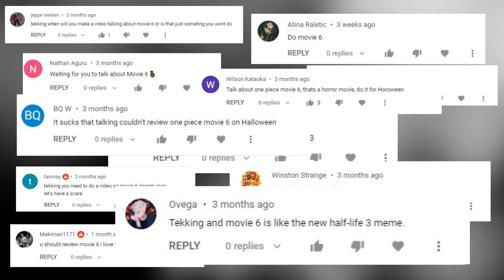The One Piece Movies #6: Baron Omatsuri & The Secret Island Discussion!! | Tekking101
What are your thoughts about the overall tone of this movie and how it compares with the rest of the OP films? What is the overall message?

Want to send me fanmail? Send To:
Matthew Crawford